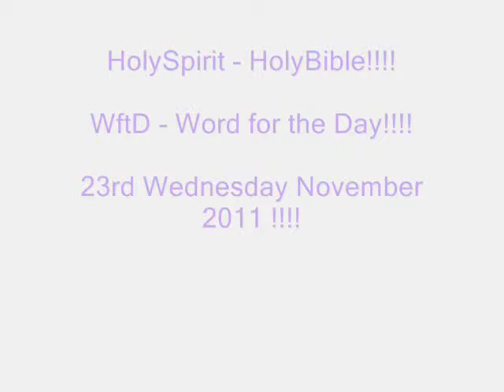Jesus is Our Best Friend !!!! - WftD -Word for the Day!!!! - 23rd Wednesday November 2011 !!!!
READING FROM THE HOLY BIBLE FROM   -      Proverbs 17: 17, 22

John 15: 13, 14 and James 2: 23, 26 !